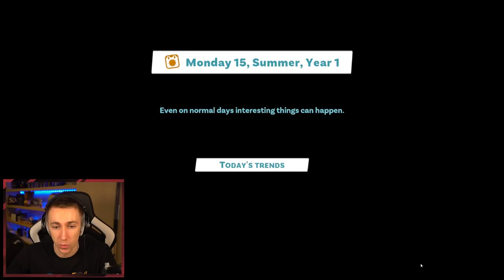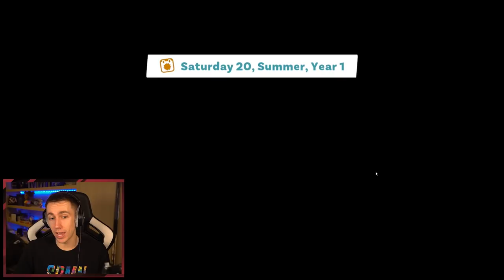MY NEW FLAT!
What do you think of my new room?

Simon/Miniminter/mm7games